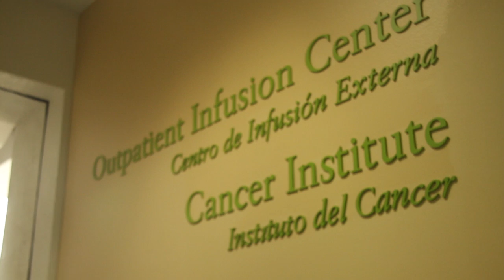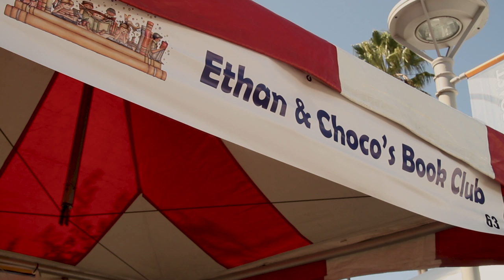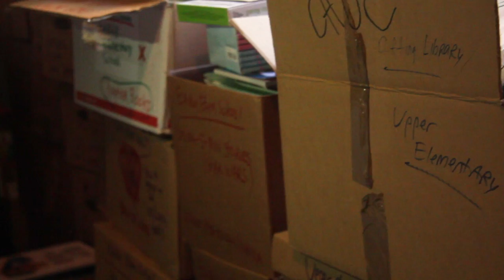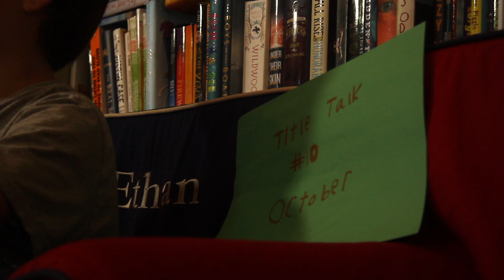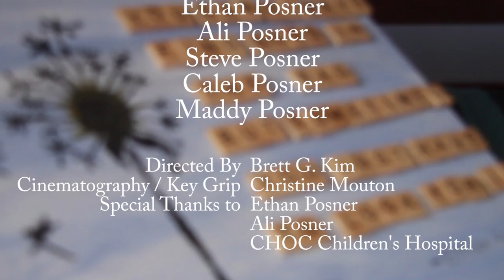The Story of Life